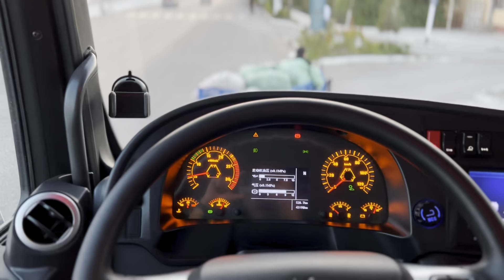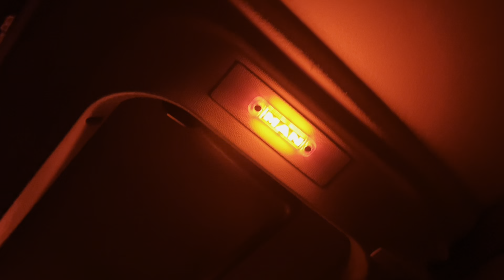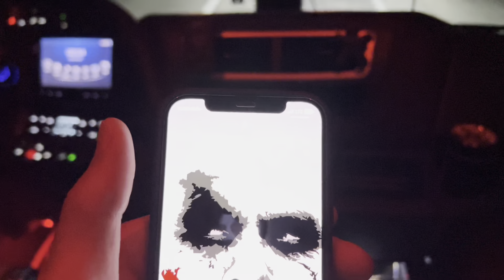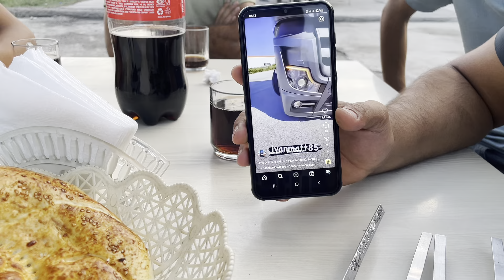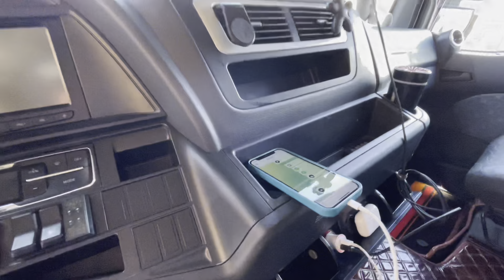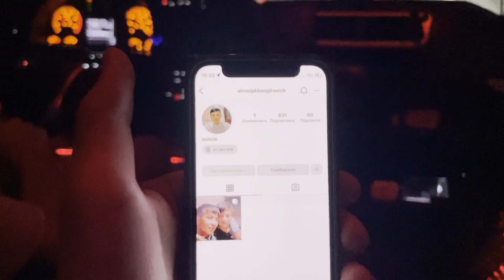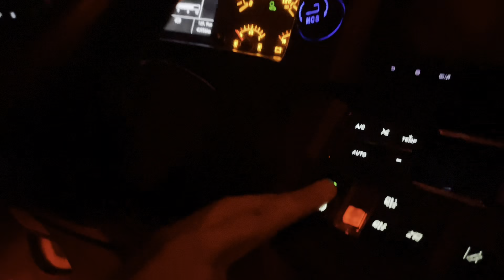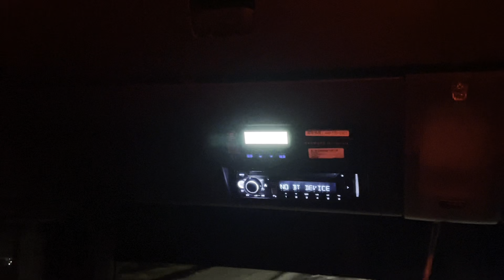Китайский тягач SITRAK EURO 6, укам Ахроржон билан узбекистон буйлаб дальнобой